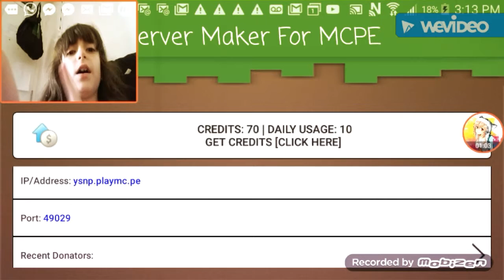Elizabeth Craft ep 1 { REUPLOAD }